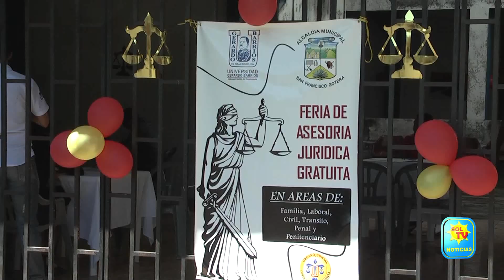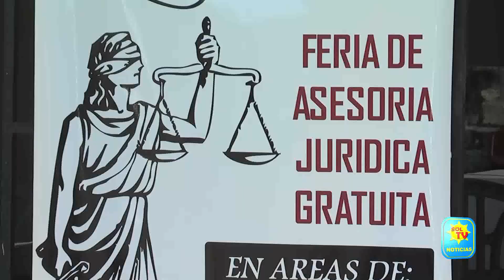ALCALDIA Y UGB REALIZARON CAMPAÑA DE ASESORÍA JURÍDICA PARA LOS HABITANTES